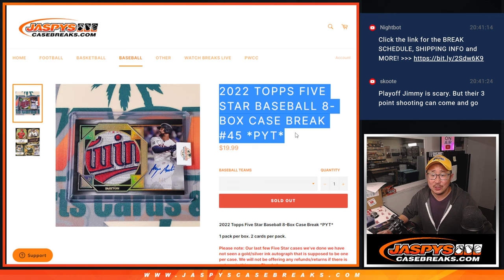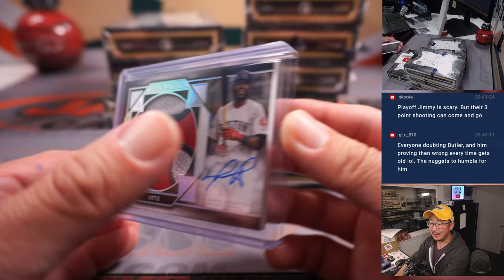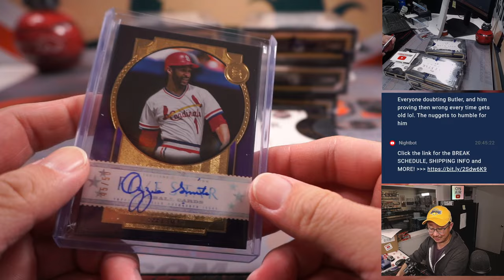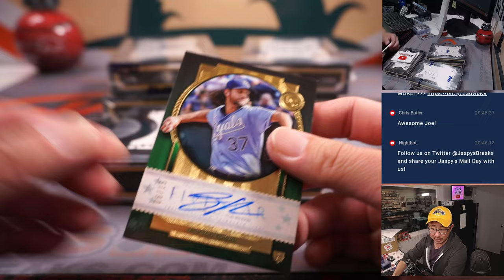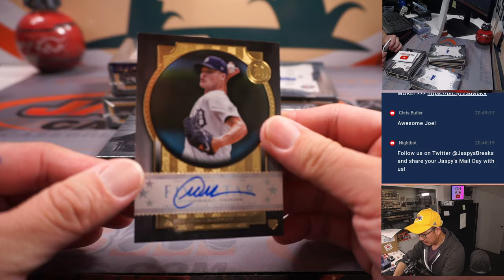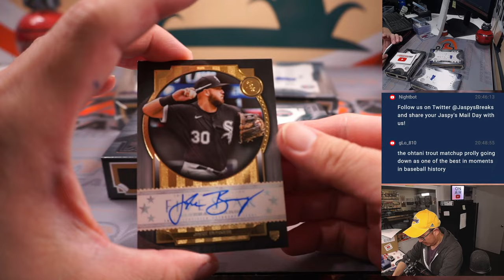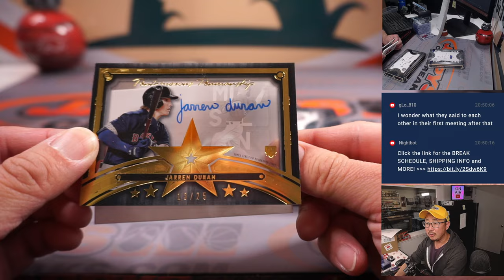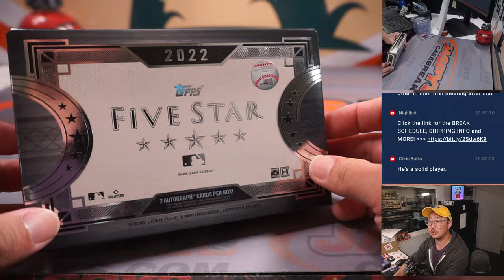M, 05.22.23 -- 2022 TOPPS FIVE STAR BASEBALL 8-BOX CASE BREAK #45 *PYT*